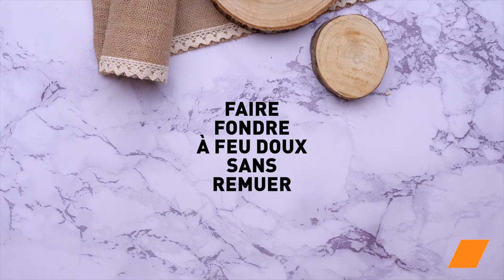🧑‍🍳🍴 Pâte à Tartiner Maison : Choco-Noisette, Beurre de Cacahuètes ou Caramel au Beurre Salé ! 😋🍫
Bienvenue dans cette nouvelle aventure culinaire où nous allons explorer les délices de la pâte à tartiner maison ! En toutes saisons, sur des crêpes moelleuses ou une brioche fraîchement sortie du four, dégustée à la cuillère ou en délicate garniture, la pâte à tartiner est une source infinie de plaisir gustatif. Et aujourd'hui, c'est à vous de jouer ! Apprenez à créer votre propre pâteàtartiner, que ce soit une irrésistible version chocolat-noisette, un onctueux beurre de cacahuètes, ou encore caramel au beurre salé. Préparez-vous à une explosion de saveurs personnalisées ! 🍯🌰

Ingrédients :

Pâte à Tartiner Choco-Noisette :
125 g de chocolat pâtissier
50 g de chocolat noir pâtissier
20 g d'huile de noisette grillée
1 pincée de sel
125 g de noisettes
300 g de lait concentré (boîte)

Beurre de Cacahuètes Revisité :
220 g de noix de coco moulue
160 g de cacahuètes grillées et salées
0.25 c. à café de sel
2 c. à café de sirop d’agave

Caramel au Beurre Salé :
80 g de sucre
160 ml de crème liquide entière
30 g de beurre demi-sel

La pâte à tartiner maison, c'est bien plus qu'une simple gourmandise, c'est une expérience sensorielle. Qu'il s'agisse de la richesse chocolat-noisette, de la crémosité du beurre de cacahuètes, ou de la douceur du caramel au beurre salé, chaque bouchée est une aventure culinaire. Faites-vous plaisir en créant ces délices personnalisés et régalez-vous sans modération ! 🎉🍽️